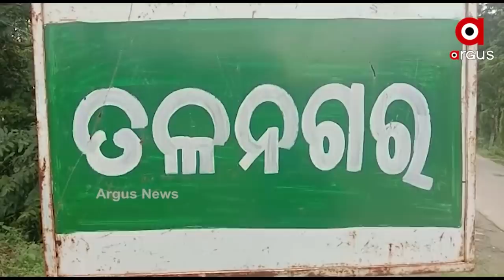ବନ୍ଧୁକ ଦେଖାଇ ମହିଳାଙ୍କ ନିକଟରୁ ଲୁଟ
ବାଲେଶ୍ବର ଜିଲ୍ଲା ସୋର ଥାନା ତଳନଗର ଛକ ନିକଟରୁ ବନ୍ଧୁକ ଦେଖାଇ ଜଣେ ମହିଳାଙ୍କ ନିକଟରୁ ଲୁଟ l ମହିଳା ଜଣକ ହେଉଛନ୍ତି ତଳନଗର ଗାଁର ଅବନ୍ତୀ ବିଶ୍ୱାଳ l ମହିଳା ଜଣକ ସୋର ବଜାରରୁ ନିଜ ସ୍କୁଟିରେ ତାଙ୍କର ପୁଅ ସହିତ ଘରକୁ ଫେରୁଥିବା ବେଳେ ଲୋଟେରାମାନେ ତାଙ୍କୁ ପିଛା କରି ସୁନାହାର ଛିନ୍ତାଇ କରିଥିଲେ